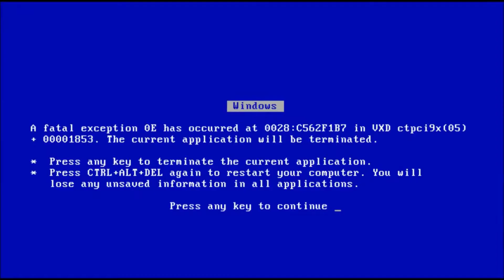The Zax on the Brain Drain [YTP COLLAB]